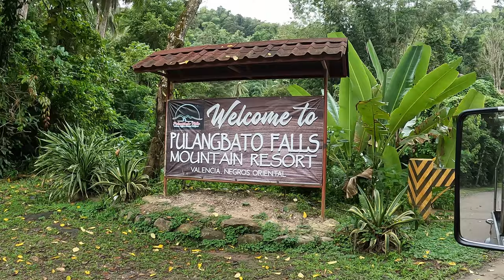Stinking Sulfur Vents and Pulang Bato Waterfall | NEGROS ISLAND | ISLA PAMILYA | PHILIPPINES | 4K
Howdy hoe! In this episode we had a plan to go to the Red Rock hot springs and ended up at the Pulang Bato waterfall which also means red rock in Filipino. Sulfur Vents or sulfur vapors just down the road are also worth taking a moment to visit. In all the places mentioned, you can see volcanic activity and it's kind of a reminder that we are sitting on volcanoes. While in Dumaguete, it is worth visiting these sites, as they are close to town and very accessible.

✔️ The equipment we use - by buying from this links you are supporting our channel

🎥 Cameras:
GoPro HERO11 Black
GoPro HERO10 Black
Sony RX100 VII

🔋 Accessory:
GoPro Housing
GoPro Media Mod
GoPro Battery
Microphone Rode
Memory cards
External Hard Drive USB 3.0

🤿 Scuba Dive gear:
My regulator
My computer
My BCD
My fins
My mask
My 3mm wetsuit